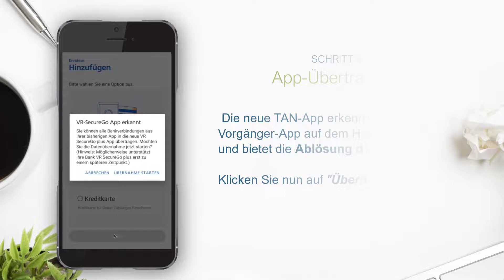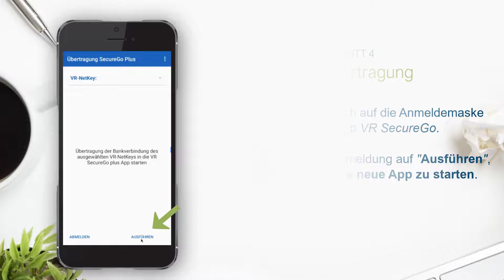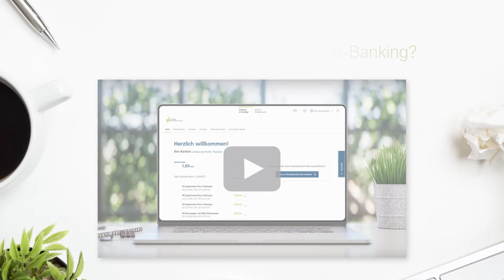Wechsel VR SecureGo auf VR SecureGo plus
Nutzen Sie die TAN-App VR SecureGo? Sollten Sie derzeit Ihre Online-Aufträge, wie beispielsweise eine Überweisung im Online-Banking, mit der TAN-App VR SecureGo freigeben, installieren Sie bitte bis zum 31. Dezember 2021 die Nachfolger App VR-SecureGo plus auf Ihrem Smartphone oder Tablet.